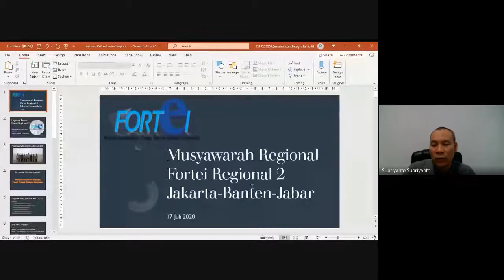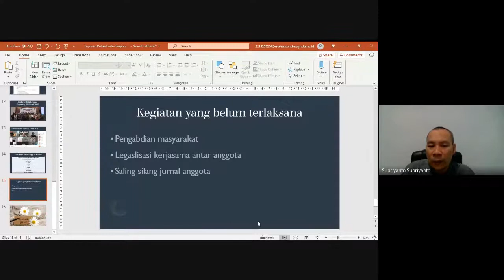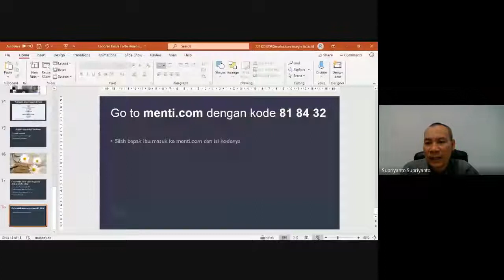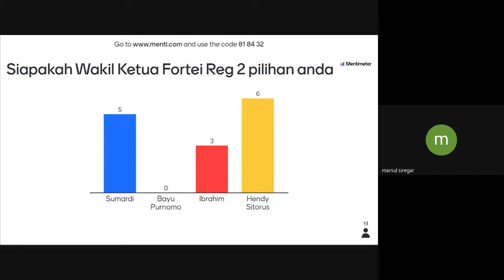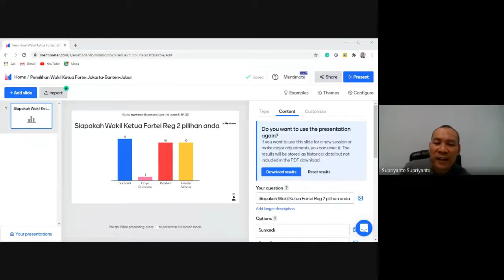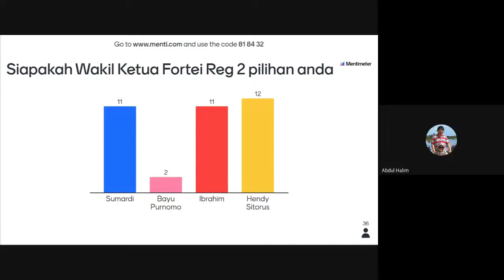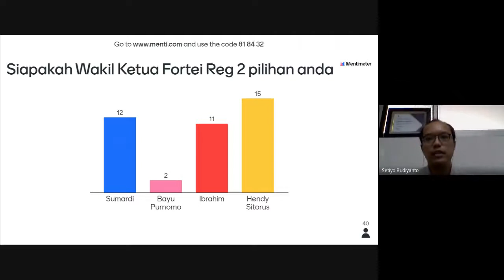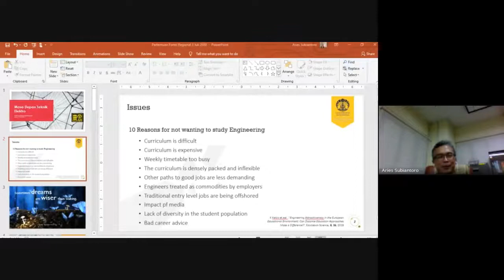Pengukuhan Ketua Fortei Regional III Periode 2020 - 2022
Pengukuhan Ketua Fortei Regional II Periode 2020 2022
Ketua           : Dr. Setiyo Budiyanto, S.T., M.T., IPM
Wakil Ketua: Dr. Henry BH Sitorus, S.T., M.T
Regional II : Banten, DKI Jakarta, Jawa Barat